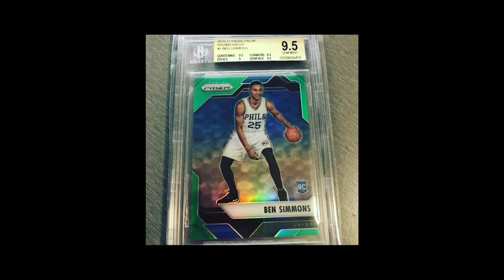Round 9 2022 - EELS VS PANTHERS - THE STREAK BROKEN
Just a little Vlog for my first Game at Panthers stadium for a while

Watch to the End to win a Signed Card